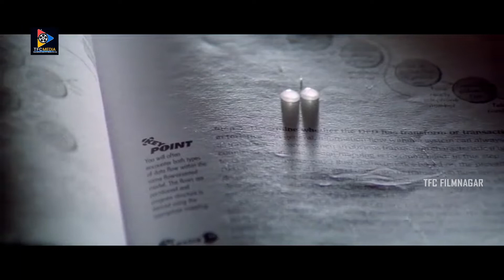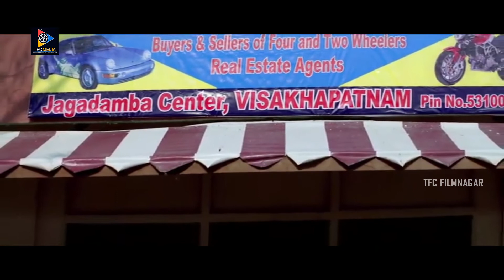Sivaji Conversation With Sruthi About Nassar || TFC Filmnagar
Sivaji Conversation With Sruthi About Nassar. Keep Follow Us For More Telugu Movie Scenes.